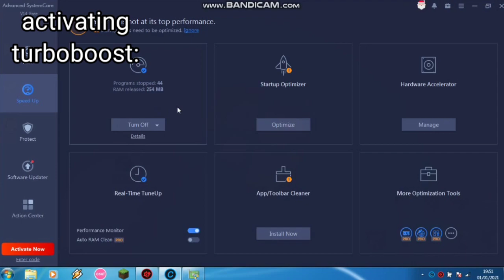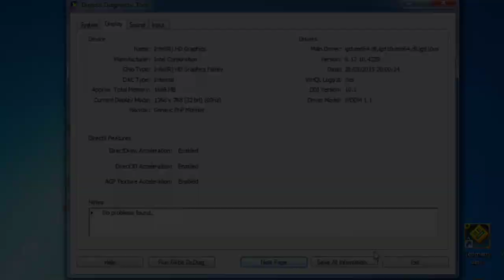minecraft 1.16.4 shader test on Intel celeron b820 1.7ghz, 4gb ram, 512mb VRAM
minecraft 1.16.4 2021 with shader fps test!

Chocapic13 'toaster edition' version was designed for low end pc's, im suprised that it still looks nice. really recommended if you're using GT610 or better

shader used: Chocapic13 toaster edition
mods used: Offline skin 1.16.4 (forge)
                      Fps reducer 1.16.4 (forge)
                      Optifine 1.16.4 (forge)
condition: overclocked✖️
                   turbo boosted✔️

•minecraft minimum requirements:
- CPU : intel core i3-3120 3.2ghz
- RAM : 4gb
- GPU : intel hd 4000 with opengl 4.4
- HDD : 1gb
- OS : windows 7

my pc specs:
- Intel celeron b820 1.7ghz 2 core 2 threads
- GT610m 512mb ddr3 64bit, intel hd family 128bit opengl 4.6 (i used intel)
- 2x2gb (4gb) RAM ddr3
- windows 7 ultimate
- 1366x768 resolution 60hz monitor
- HDD 500GB